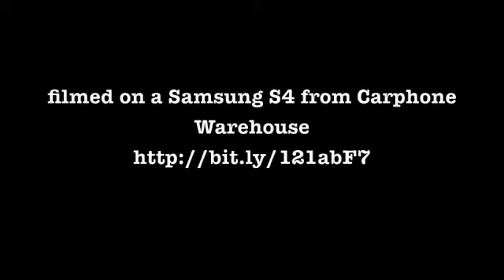Posh Lunch Club at Pizarro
Terrific set menu from Jose Pizarro, in Bermondsey London. Filmed on Samsung S4.